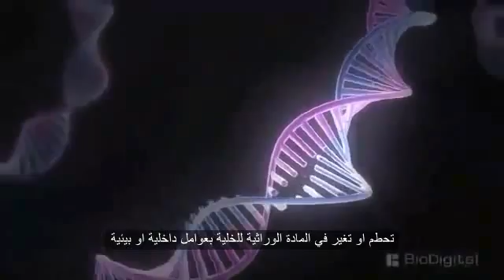ما هو مرض السرطان ؟ مترجم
cancer الغدة السرطانية الورم كيف يحدث السرطان اسباب السرطان الوقاية من السرطان